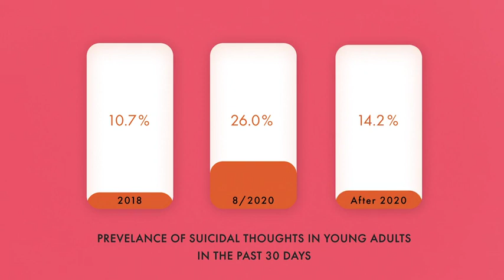Suicide is a Disease: The Story of Campbell Neurosciences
For too long suicide has been seen as a "choice" made by "selfish people". this is a lie...suicide is a disease with a biological basis that must be cured.

Together with internationally renowned scientists and medical doctors, we started Campbell Neurosciences to develop quantitative methods of detecting suicidal ideation, as well as creating regenerative-based therapies.

Our company is a spin-off of the publicly traded company Therapeutic Solutions International $TSOI.